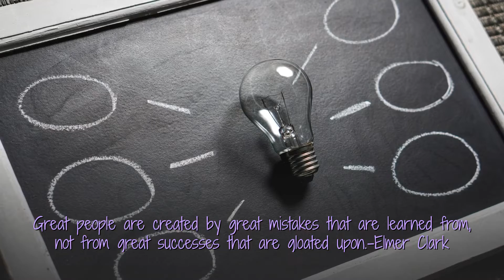Inspirational/Motivational Quotes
Quotes never work you do ΠΣ∇ΣR CΩMPLΔCΣΠT

Byte
Click these links to see the full list of images and attributions

///The location names are used for either comedic purposes or just for fun...No place has ever offered me to add their names and most of the places are not related to the video in any way whatsoever!///